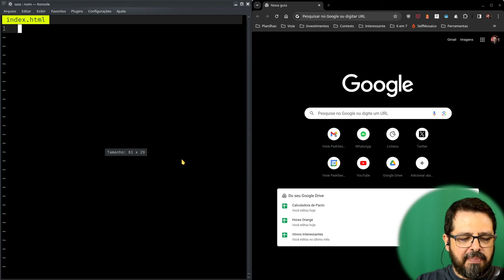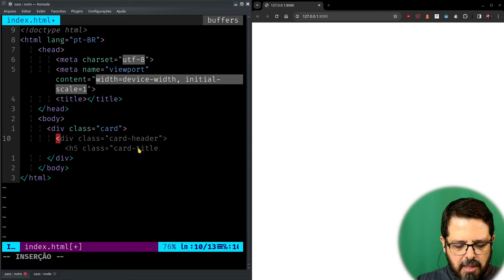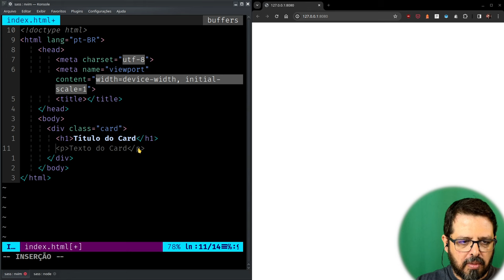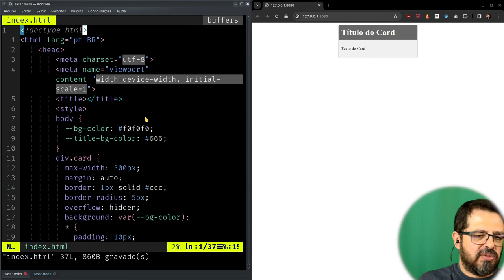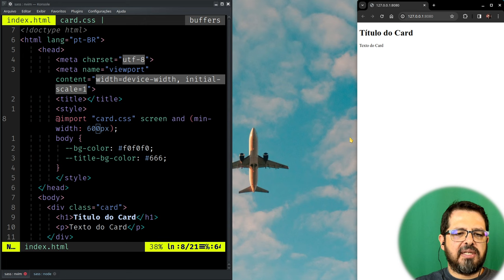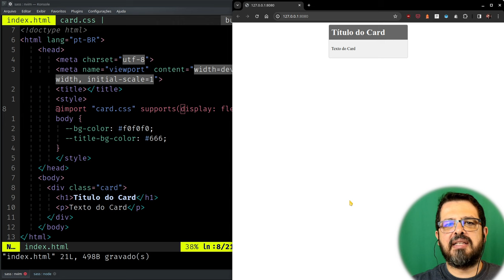Pare de usar SASS/SCSS!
O CSS evoluiu. Você não precisa mais de pré-processadores.